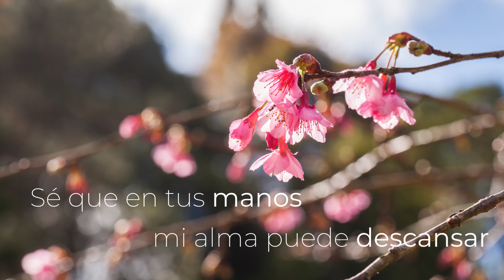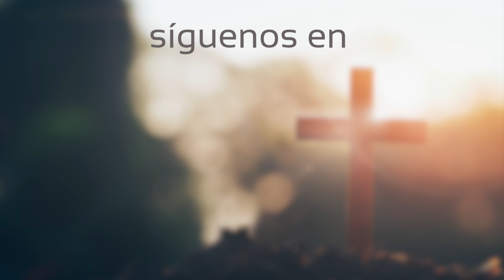Nada Que Temer - ALBA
Aun en medio del dolor, nuestras voces a ti elevaremos oh Dios.

"Este pobre clamó, y lo oyó Jehová, y lo libró de todas sus angustias. El ángel de Jehová acampa alrededor de los que le temen, y los defiende." Salmos 34:6-7